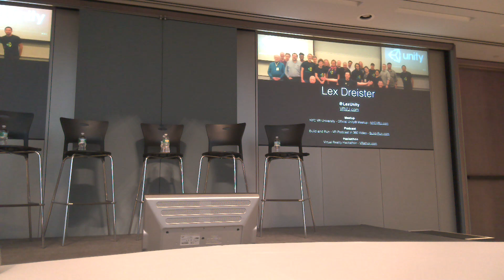Episode 10 - Hearst VR/AR MicroSummit - Lex Dreitser Keynote Presentation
In this episode Lex Dreitser kicks and off Hearst Lab's First Tech Huddle - a VR/AR Micro Summit